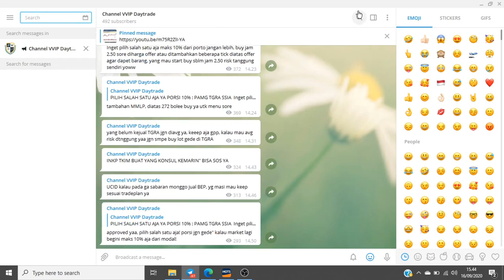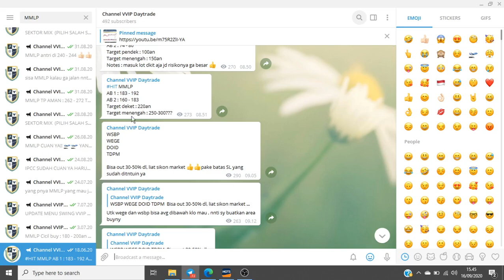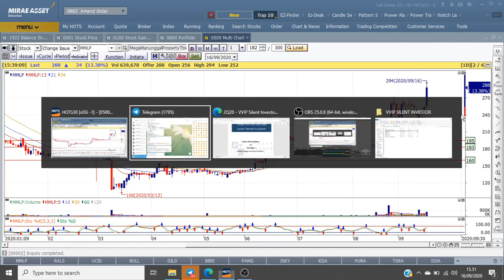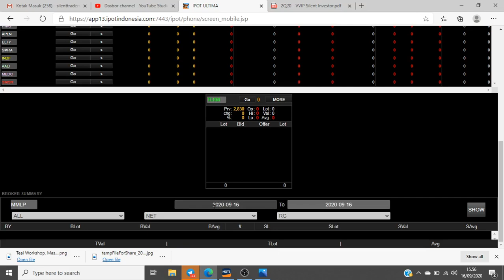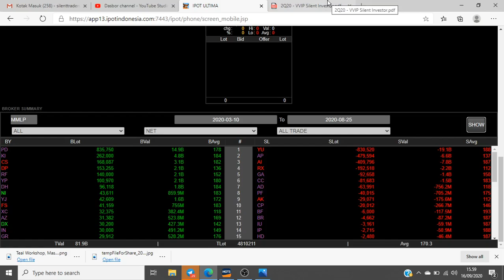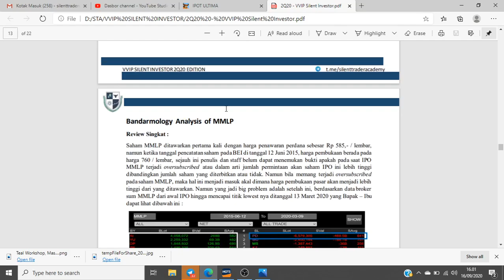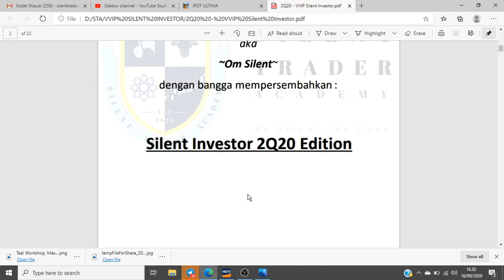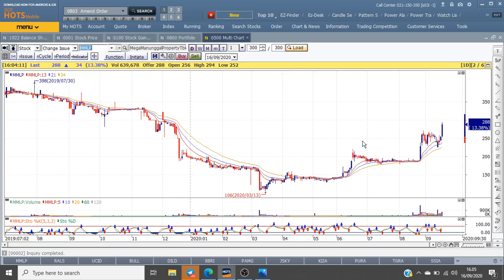MODAL JUALAN L*D*H + MODAL BENGONG CUAN BROMPTON, LOH KOK BISA ?? *TONTON SAMPAI HABIS*